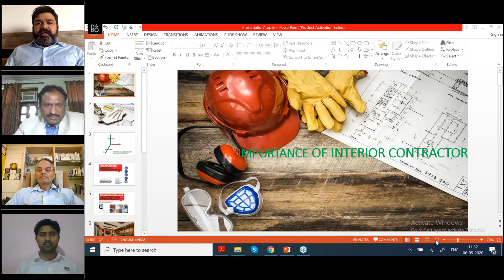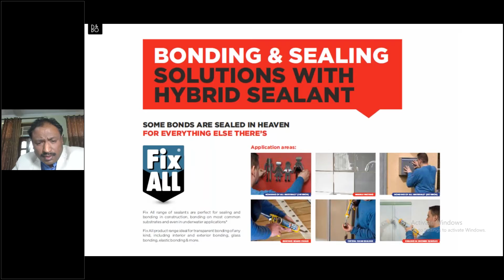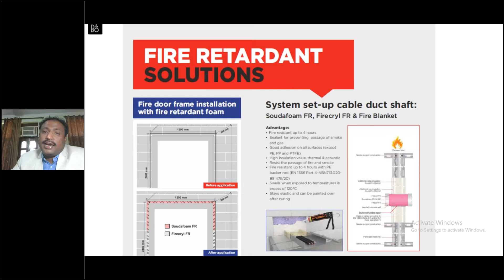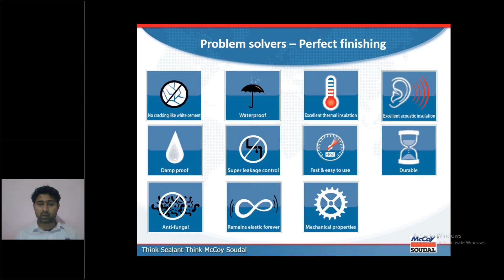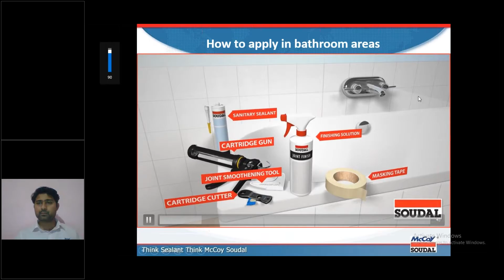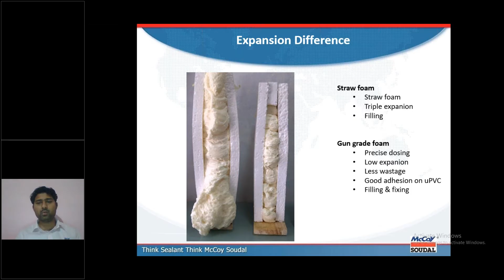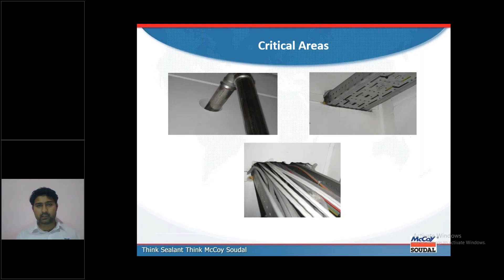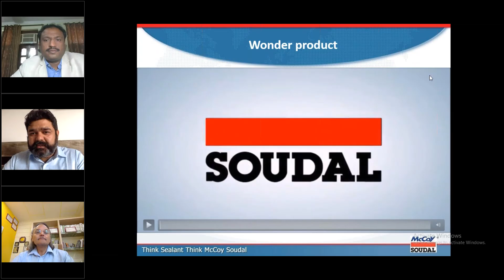Webinar on Sealants, Foams & Adhesives for Interior Contracting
Watch this exclusive webinar session on Sealants, Foams & Adhesives for Interior Contracting - an initiative of Mccoy Soudal and powered by WFM Media. This session was presented by prominent experts of the Industry namely Sandeep Chaudhry Founder & Managing Director, SNP Technologies Pvt. Ltd. | Architect Anish Kumar CEO, Dnova Infracon Pvt. Ltd. and Gopal Kumar Project - Sales & Support, Mccoy Soudal.

Below are the topic these experts have taken into consideration :

Architect Anish Kumar CEO, Dnova Infracon Pvt. Ltd has covered

- Importance of Interior Contracting
- Selection of products for Interior Contracting
- Client Expectation vs Reality

Gopal Kumar Project - Sales & Support, Mccoy Soudal has covered

- Applications for Interior Contracting
- Product selection specific to application
- Quality vs Economy

Read this article on Key Elements to Consider while Selecting Hardware for Doors by Jignasa Suthar from Mccoy Soudal